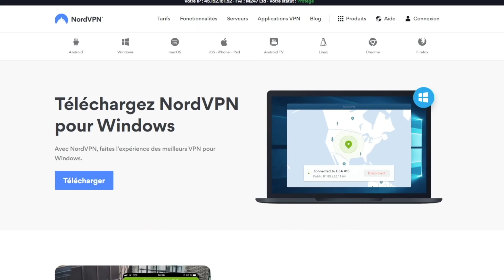ON REGARDE LA PIRE EMISSION DE TV ! (ça va se savoir) #3 ! REGARDE LA DESCRIPTION !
IL MANQUE L’ÉMISSION DANS LA VIDÉO CAR IL Y A EU DES DROITS D’AUTEURS !!
Je m’occupe de remettre la vidéo normal au plus vite !

C'est parti pour le 3ème épisode de ÇA VA SE SAVOIR !

A Bientôt !
CHRIS.

Montage : Chris & Audrey